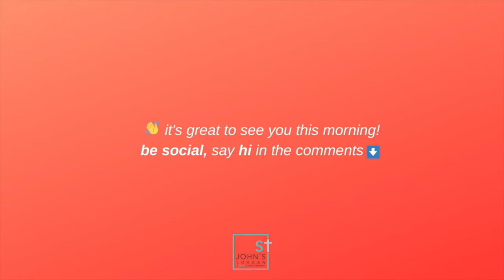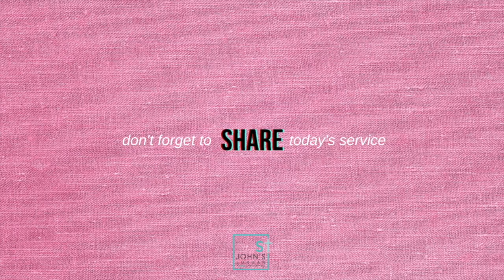Sunday Worship - St. John's Lurgan (07/02/21)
St. John's Lurgan - Church of Ireland
Service Streamed - 7th February 2021 @ 11.00am